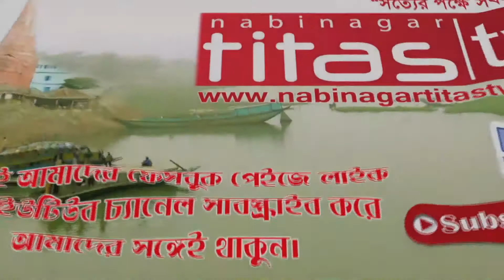সর্বাত্মক লকডাউনের ১ম দিনে আর্থিক জরিমানা, আসতে পারে সেনাবাহিনী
সারা দেশের ন্যায় ব্রা‏হ্মণবাড়িয়ার নবীনগর উপজেলাতেও চলছে সর্বাত্মক লকডাউন। বৈরী আবহাওয়াকে উপেক্ষা করে লকডাউনের ১ম দিনে মাঠ পর্যায়ে কাজ করে চলেছে উপজেলা ও থানা প্রশাসন। সকাল থেকে নবীনগর সদর বাজারের মোড়ে মোড়ে টহল দিচ্ছে পুলিশ। পুলিশের পাশাপাশি বিএনসিসি’র সদস্যরা রয়েছে মাঠে। নবীনগর থানার অফিসার ইনচার্জ আমিনুর রশিদ ও পুলিশ পরিদর্শক নূরে আলম জানান, করোনা ভাইরাস প্রতিরোধে সরকার ঘোষিত সর্বাত্মক লকডাউন সফল করতে সকলের সহযোগিতা কামনা করছি।

প্রতি রবি ও বৃহস্পতিবার স্থানীয় বাজারের দিন হলেও আজ বৃহস্পতিবার লকডাউনের ১ম দিনে সরকারের বিধি-নিষেধ প্রতিপালনে নবীনগর সদর বাজারের ব্যবসায়ীরা তাদের স্ব-স্ব ব্যবসা প্রতিষ্ঠান বন্ধ রেখেছেন।

খাবার হোটেলগুলোও মানছেন সরকারের বিধি নিষেধ। নবীনগর থেকে ছেড়ে যায়নি কোন দূরপাল্লার বাস, লঞ্চ, স্পীড বোট, ইঞ্জিন চালিত নৌকা। জরুরী সেবায় ঔষধের দোকানগুলি খোলা রয়েছে।

সাধারণ রোগীদের সেবা দিতে সার্বক্ষণিক খোলা রয়েছে নবীনগর উপজেলা স্বাস্থ্য কমপ্লেক্স এমনটাই জানিয়েছেন উপজেলা স্বাস্থ্য ও পরিবার পরিকল্পনা কর্মকর্তা ডা. মো. হাবিবুর রহমান।

এদিকে উপজেলা সহকারি কমিশনার ভূমি ইকবাল হাসান সর্বাত্মক লকডাউনের ১ম দিনে পৌর সদর এলাকায় ভ্রাম্যমান আদালত পরিচালনা করে ৬টি মামলায় সাড়ে চার হাজার টাকা আর্থিক জরিমানা করেন।